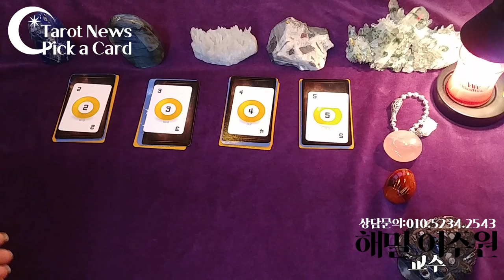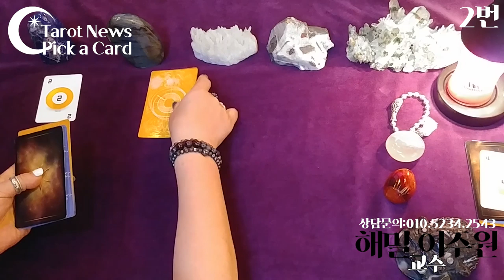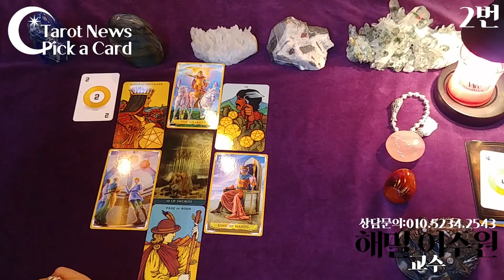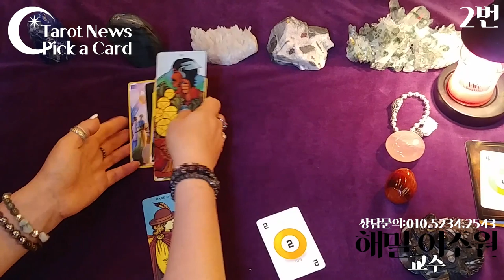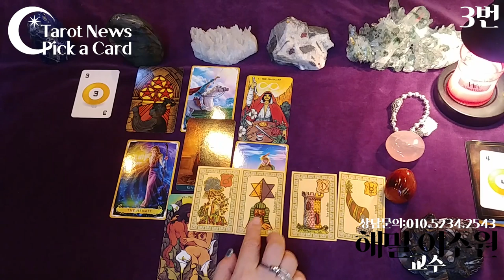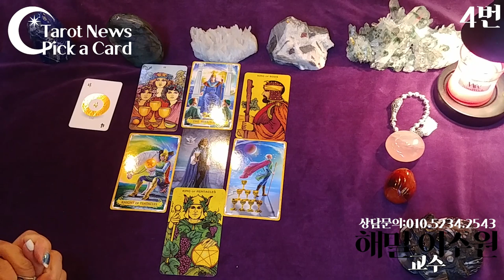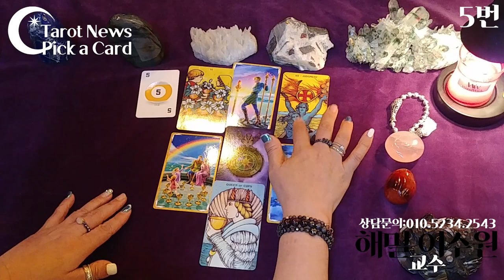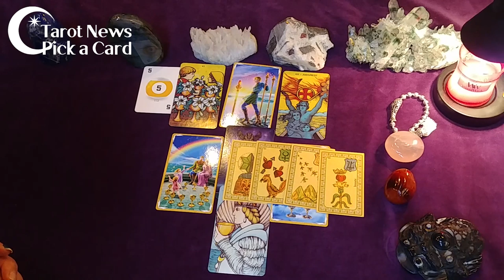[pick a card-픽 어 카드]-2019년 하반기 9월.10월.11월.12월. 금전운. 재물운을 뽑으세요. 단디 뽑으세요.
2019년 하반기 4개월 동안 일어날 금전운 입니다. 재물운입니다. 나의 경제력. 금고 상태가 어떻게 될까? 투자할 사람은 안좋게 나오면. 투자하시면 안되겠죠. 금전운이 좋으신 분은 투자 결정도 긍정이겠죠.

1번: 2분
2번: 7분30초
3번: 13분
4번: 19분 50초
5번: 25분 50초